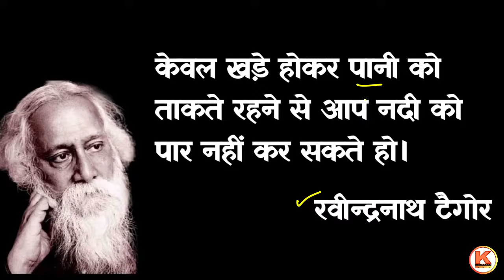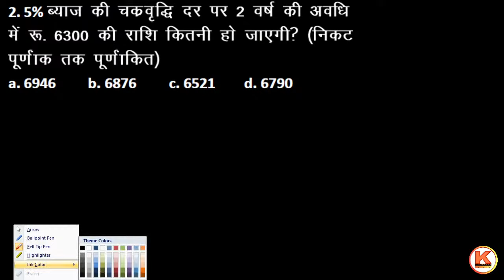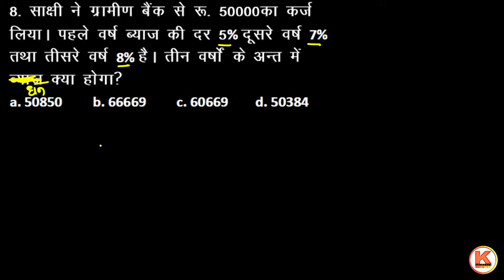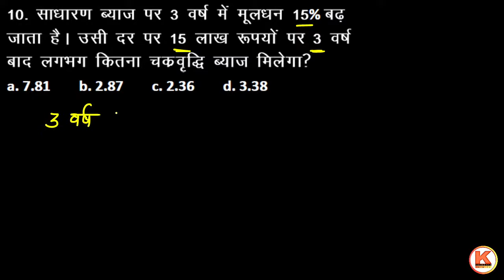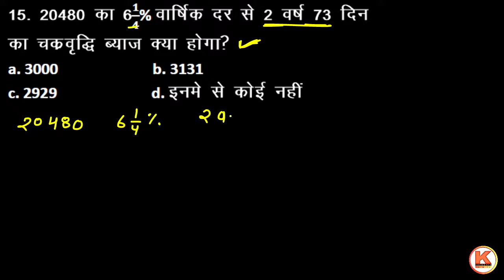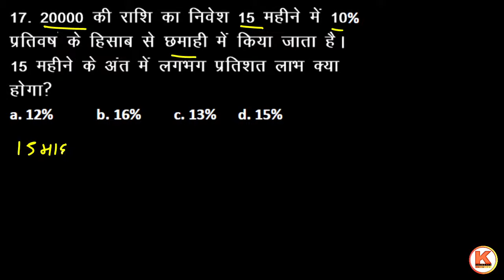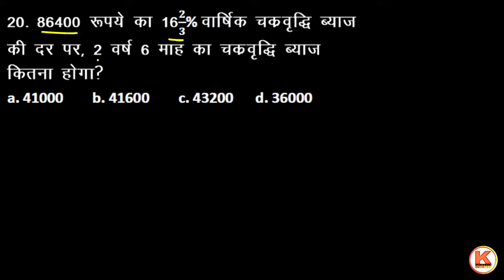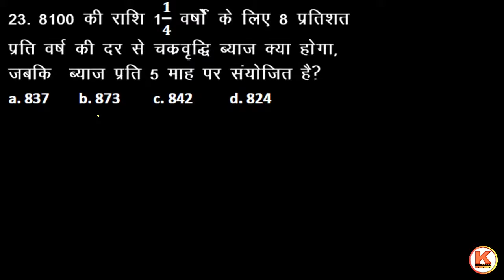Maths for mp police || complete compound interest( चक्रवृद्धि ब्याज) || गणित || Mp police special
Mp police special

Maths for mp police,
Mp police maths,
Mathematics,
Maths in hindi,
Mp police special maths,
Mp police vacancy,
Mp police,
Maths,
Maths for mp si,
Previous year questions,
Maths questions all shift,
Maths in english,
Maths for mpsi,

mp police vacancy syllabus,
mp police ka form kaise bhare,
MP Police Constable Notification,
mp police vacancy ki taiyari kaise kare,
mp police constable cut off,
mp police constable syllabus,
mp police classes,
mp police coaching in indore vacancy 2020,
Constable 4000 Vacancy,
MP Police Online Course,
Best MP Police Online Course,
vyapam notification MP Police,
PEb Notification Out,
PEb Latest Notification,
Peb MP Police vacancy Notification,
Vyapam MP Police vacancy Notification Constable Bharti,
MP Police Constable,
Constable Complete Course,
Constable Exam Date,
Constable Full Syllabus,
Reasoning For MP Police,
MP CONSTABLE,
MP Constable Notification,
MP Constable Science,
MP police vacancy 2020 new update,
MP police vacancy 2020 latest news today,
mp police
mp police syllabus 2020
mp police vacancy latest news
mp constable previous year paper
mp si syllabus 2020
mp police classes
mp si maths classes
मध्यप्रदेश पुलिस भर्ती 2020
मध्यप्रदेश पुलिस की तैयारी केसे करे
मध्यप्रदेश पुलिस maths
म.प्र. पुलिस भर्ती 2020
mp police ki taiyari kese kare
mp police me height kitni chahiye
mp police math classes
mp police maths questions
mp police maths syllabus 2020
एमपी पुलिस
एमपी पुलिस maths
एमपी si maths
mpsi maths
mp gk
india gk
current affairs
mp police
एमपी पुलिस
एमपी पुलिस maths
एमपी si maths
mpsi maths